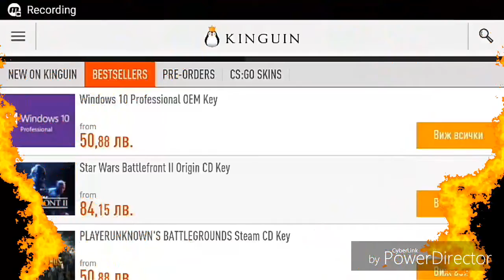Grand Theft Auto lll #6 Стягаме куфарите към Newport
Днес е шестия епизод на играта Grand Theft Auto lll.В епизода ще отидем в новия град Newport.С ъжелявам че не можах да кача една седмица клип.Също се извинявам,че доста от клипа беше фейл за първата ни мисия в Newport Sayonara Salvatore.